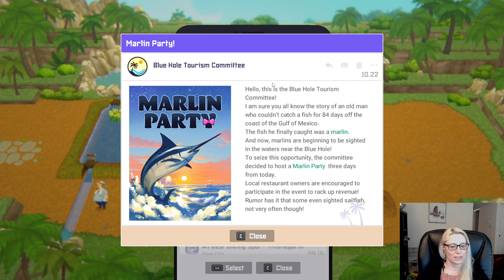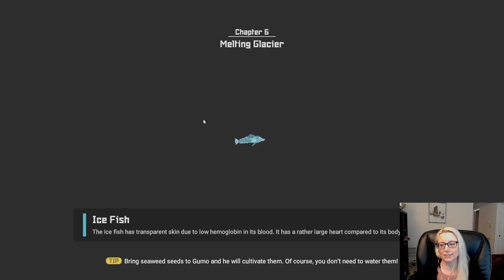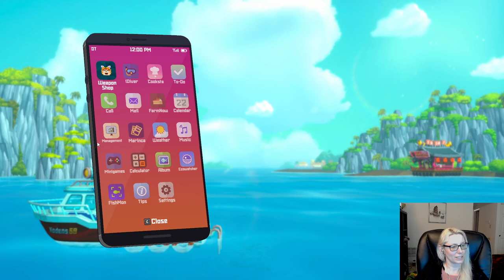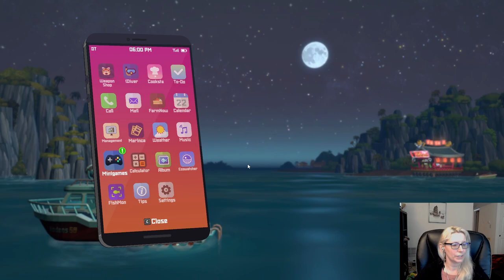Dave the Diver Ep 13: Solving the Mystery of Momo!